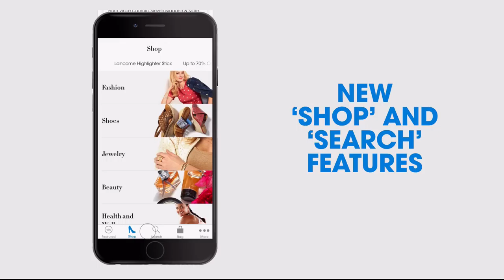HSN | Fashion & Accessories Clearance Up To 60% Off 12.22.2017 - 04 PM